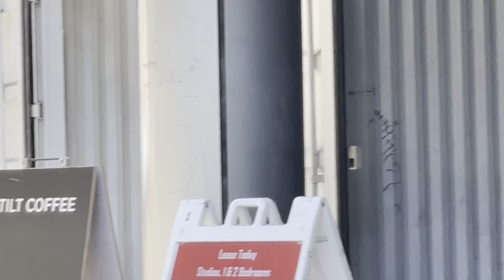Старинная архитектура 19-го века. Банк в историческом квартале Лос Анджелеса. Античный стиль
Старинная архитектура 19го века. Банк в историческом квартале Лос Анджелеса. Античный стиль

Показываю реальное здание, построенное в 19м веке. Здание банка построено в античном стиле, поэтому оно не похоже на другие, построенные в то же время или позже. Каменное основание, прочная металлическая основа, качественная работа строителей - 3 причины, почему здание, построенное в 1800-х годах, стоит до сих пор. Банк основан тоже в 19м веке и пережил финансовые кризисы и даже эпоху великой депрессии начала 1900х, и карантин 2020, и недавний скачок инфляции 2023.

Вопреки фантастическим версиям так-называемой альтернативной истории, в Лос Анджелесе нет никаких зданий, засыпанных глиной и тем более нет этажей, ушедших под землю. Кто не верит мне, пусть приезжает и лично убедится. Я здесь живу более 20 лет и прекрасно знаю мой город ;)

Синие автобусы, которые проезжали сзади меня, бесплатные для жителей и гостей нашего города. И нас есть метро в 2х кварталах отсюда. А для любителей электрокаров есть пункты подзарядки. И поскольку в городе много полицейских, тут чисто и безопасно, даже поздно вечером.